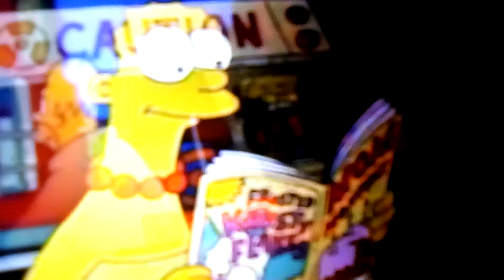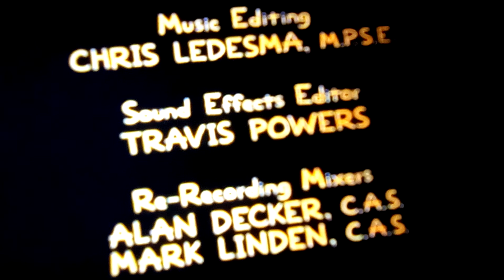The Simpsons season 19 theme song and end credits